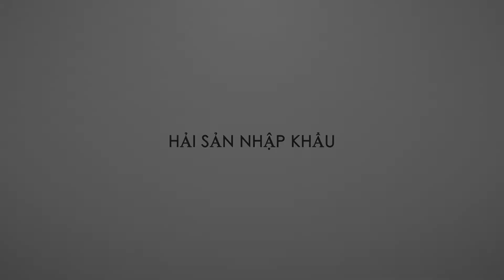BÀO NGƯ HẤP ĐÚNG CÁCH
Hải sản Nhập khẩu là Kênh chia sẻ những thông tin bổ ích về Hải sản nhập khẩu, những món ăn ngon và cách chế biến món ăn đầy Dinh dưỡng.

- Địa chỉ: 17/5 đường số 52, Phường Hiệp Bình Chánh, Q.Thủ Đức, HCM

© Bản quyền thuộc về : Hisea - Hải Sản Nhập Khẩu
© Copyright by 👉   Hisea - Hải Sản Nhập Khẩu